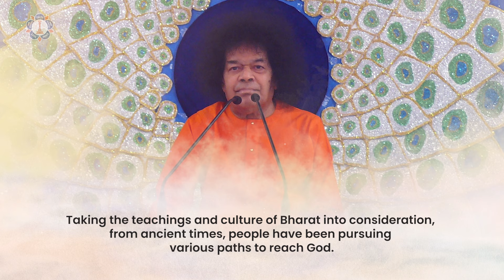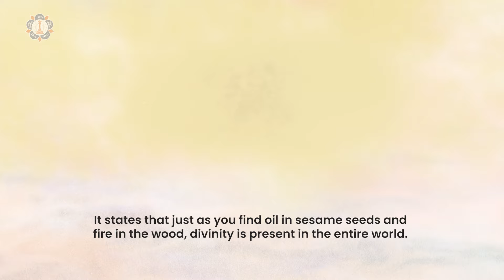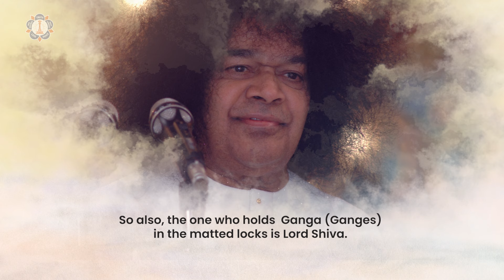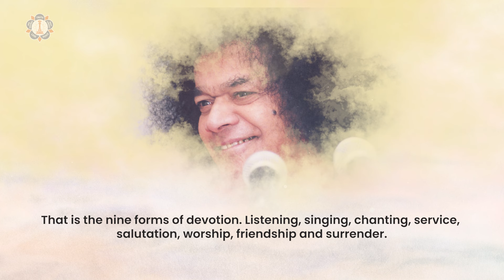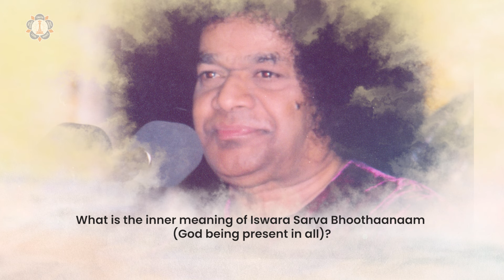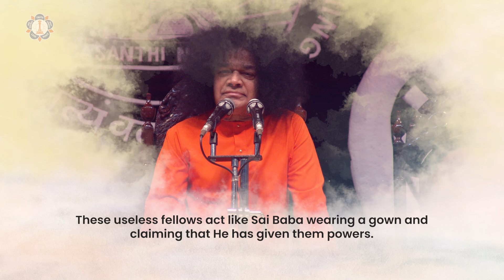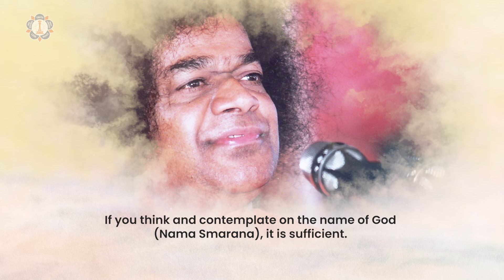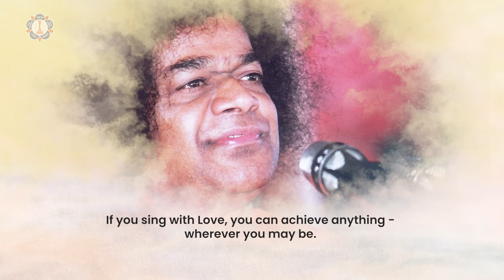The Different Types of Aradhana (Worship) | Sathya Sai Speaks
Since ancient times, many people have been making efforts to attain God by practising four types of aradhana (worship) as prescribed by the culture of Bharat (India): Satyavathi Aradhana, Angavathi Aradhana, Anyavathi Aradhana, and Nidanavathi Aradhana (worships that are truth-based, manifestation-based, symbol-based, and slow and sure).

Excerpt from the divine discourse delivered by Bhagawan Sri Sathya Sai Baba on 20th July 1996.